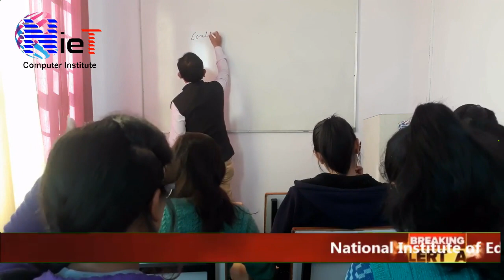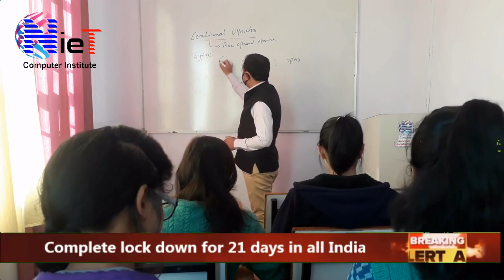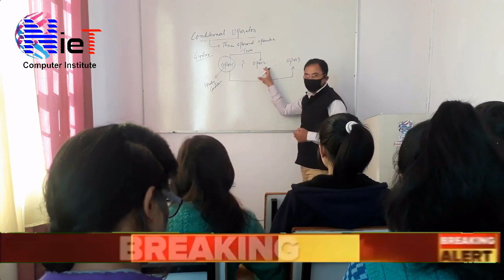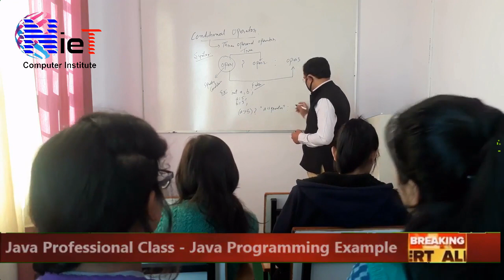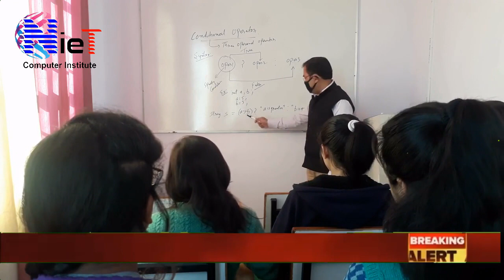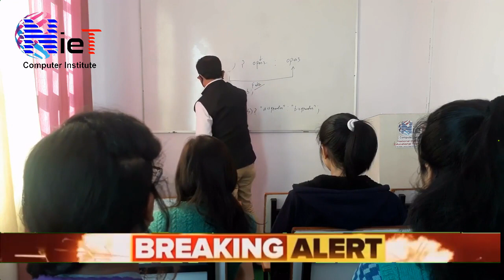घर बैठे स्टूडेंट जावा (JAVA) प्रोग्रामिंग लैंग्वेज शिखे NieT के साथ | JAVA CONDITIONAL OPERATOR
नेशनल इंस्टिट्यूट ऑफ़ एजुकेशनल टेक्नोलॉजी
कार्की काम्प्लेक्स, टी स्टेट, जमुना नगर,  बेरीनाग, पिथौरागढ़, उत्तराखण्ड

हमारे इंस्टिट्यूट मैं हर कंप्यूटर कोर्स के साथ फ्री मैं पर्सनालिटी डेवलपमेंट , स्पोकन इंग्लिश एंड कैरियर  काउन्सलिंग ट्रेनिंग भी स्टूडेंट्स  को दी जाती है।

भारत सरकार से मान्यता प्राप्त एंड आई इस ओ  सर्टिफाइड एक मात्र कंप्यूटर एंड टेक्निकल स्किल इंस्टीटुए इन बेरीनाग , पिथौरागढ़

संपर्क करने के लिए नंबर्स : 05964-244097 | 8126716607 | 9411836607

धन्यवाद।
कोरोना वायरस से कैसे बचे इस वीडियो को देख कर |NieT| - कोरोना वायरस के लक्षण और बचाव | क्या करे ? |

पर्सनालिटी डेवलपमेंट के मास्टर टिप्स |हर जॉब के लिए जरुरी | शिख लिया तो जॉब लगने की पकी गारन्टी | :

पावर पॉइंट मैं प्रोफेशनल ट्रेनिंग ले सुरु से स्मार्ट क्लासेस के साथ || POWER-POINT FOR BEGINNERS ||

सक्सेस फार्मूला : ये वीडियो स्टूडेंट ने देख लिया तो हर जगह मैं सक्सेस मिल जाएगी | NieT ||

C++ प्रोग्रामिंग सीखने का सबसे आसान मेथड -

CCC कंप्यूटर कोर्स Part-5 Chap-2 B : Intro. to OS-WIN7 (सरकारी नौकरियों के लिए अति आवश्यक कोर्स )

Presented By :
Mr. B. S. Karki ( Director of NieT )
National Institute of Educational Technology
Tea estate, Jamuna Nagar, Berinag - 262531- Pithoragarh (UK)

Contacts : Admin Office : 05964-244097